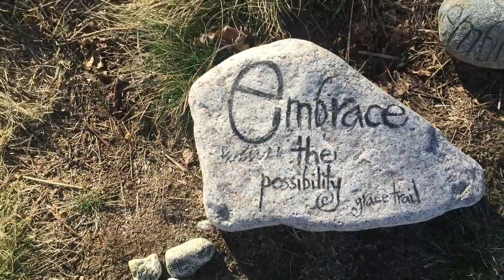Meeting Trisha Paytas and Jason Nash// DAYS IN MY LIFE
Hey babes this is huge meeting Snow was just as great but for different reasons. My connection with her is totally different. I love music but have no intentions or enjoyment out of creating it. Trisha on the other hand is in a field I inspire to excel at one day. I have watched her grow not only as a YouTuber but into the beautiful women I met yesterday! I enjoyed hanging out with you guys in a more interactive way in yesterdays live if you guys want me to start going live before or after work give this video a thumbs up and let me know when in the comments.